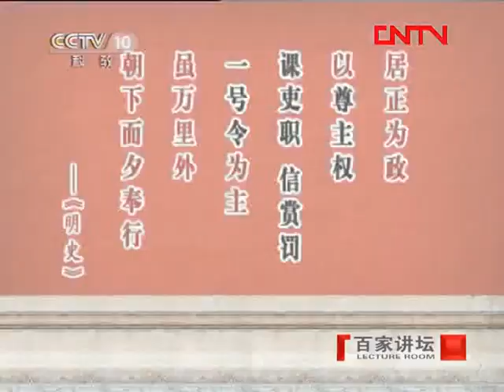《百家讲坛》 20111009 万历兴亡录（二）事情怕就怕认真